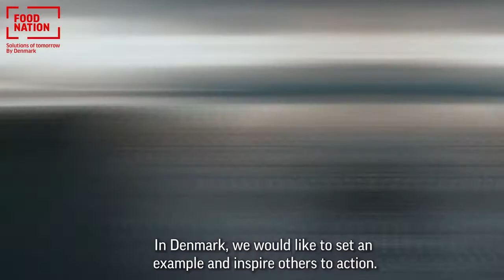Greetings from Rasmus Prehn, Minister for Food, Agriculture and Fisheries of Denmark